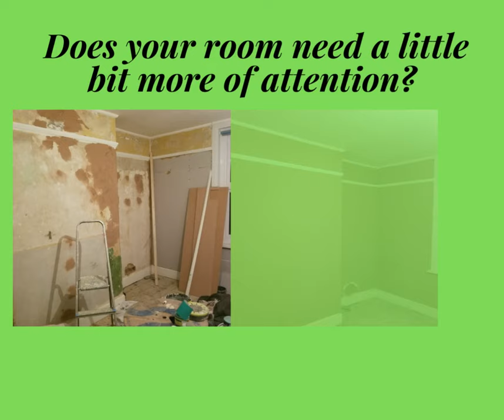Need feel better at your home